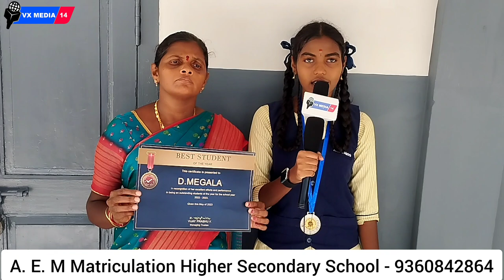A. E. M Matric Hr Sec School l School Topper l Right Foundation l Mudhalvan Awards